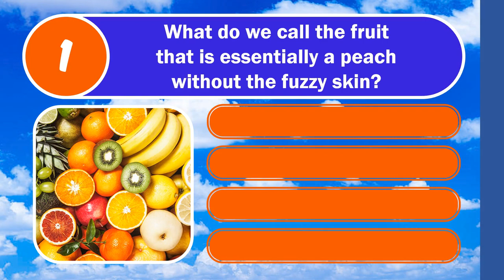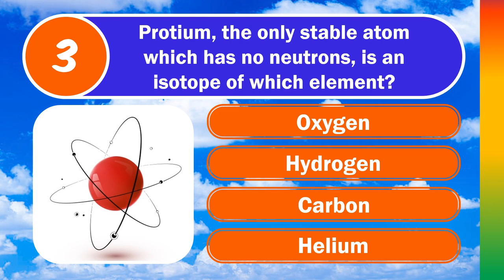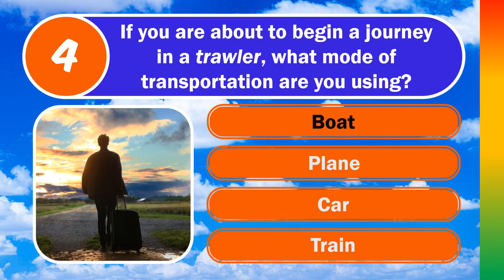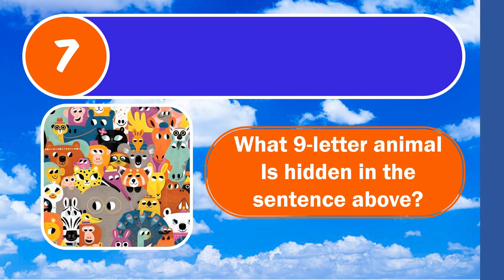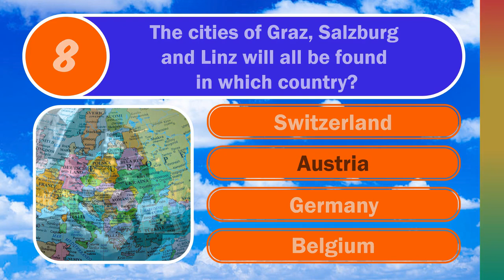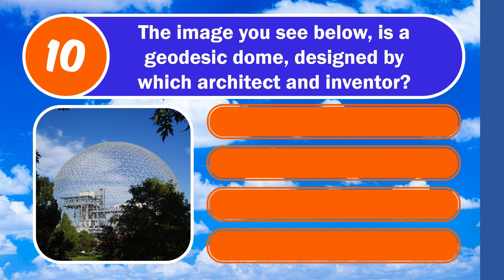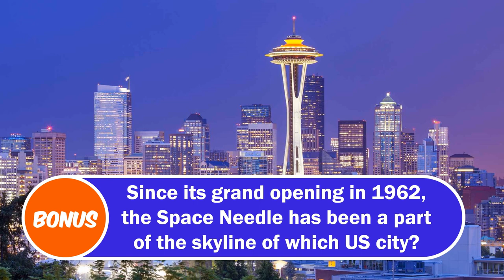MIXED KNOWLEDGE QUIZ (This One Is Going To Challenge You) 10 Questions Plus A Bonus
10 Questions, 4 Multiple Choice Options, plus a Bonus Question

🕘Timestamps:
0:00 Intro and Welcome
0:22 Q1 - Peach Fuzz
0:50 Q2 - Rock And Roll
1:20 Q3 - Elements And Isotopes
1:50 Q4 - Transportation
2:19 Q5 - SONAR
2:49 Q6 - Hands Of Stone
3:18 Q7 - Find The Animal
3:53 Q8 - Geography
4:22 Q9 - Technology
5:11 Q10 - Geodesic Dome
5:43 Bonus Question

Bonus Question: Seattle